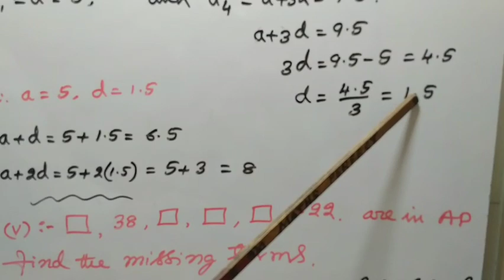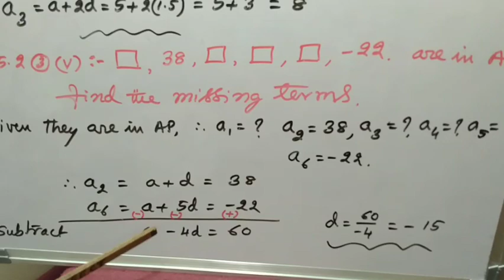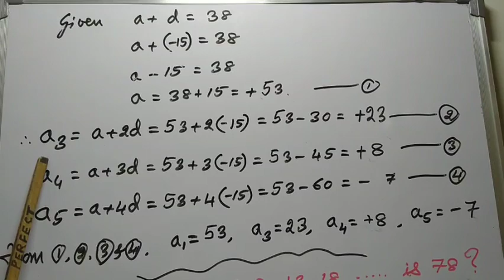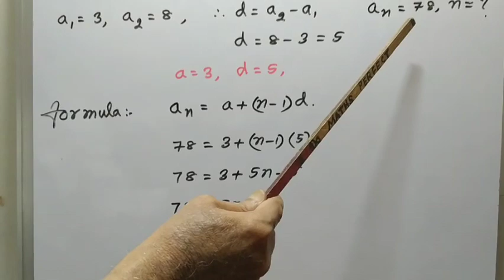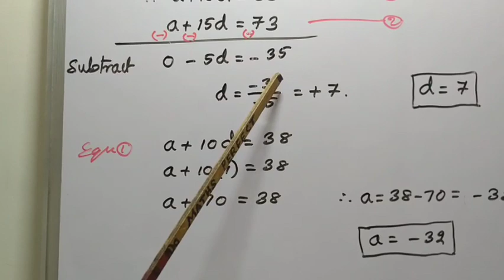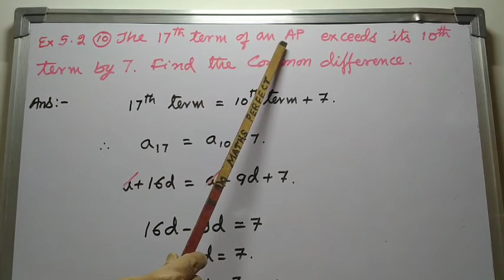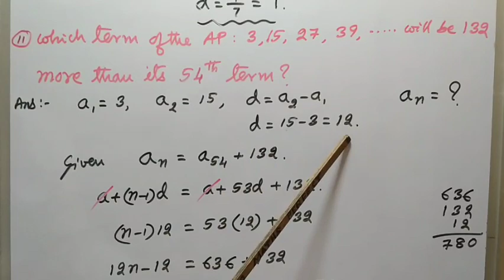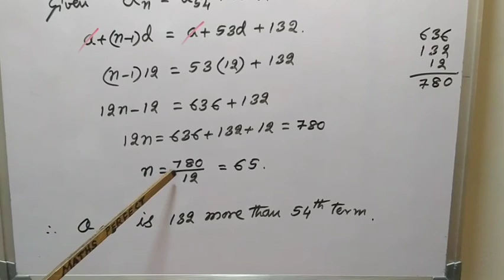A.P:--Ex 5.2 :-QnNo.3,4,7,10,11 Solved/10th C B S E/Do maths perfect